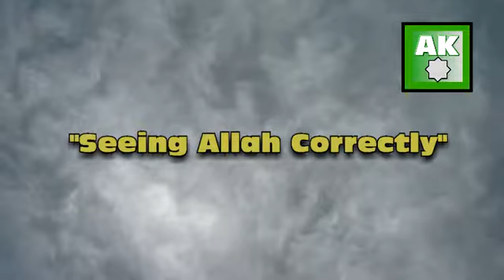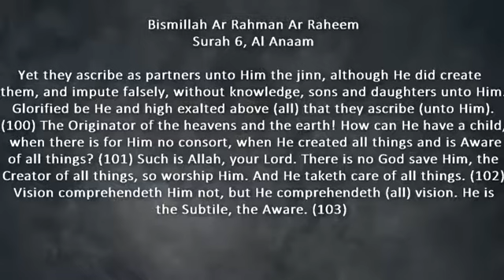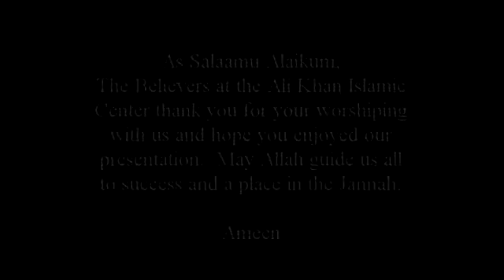Seeing Allah Correctly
Seeing Allah correctly is a very difficult thing, mainly because we compare everything we experience and there is NO comparison of the creator to that which was created. Allah is one and alone in the position of Ruler, King, Judge, Maker, Owner, G-d, The Reality. and a testament to Allah's greatness is that we must resort to words to describe Allah.. and words, as powerful as they are can only be read one letter or symbol at a time. Allah is far greater than any estimate we make of Allah. Imam Raouf gives a very important lecture on this matter, please do enjoy...